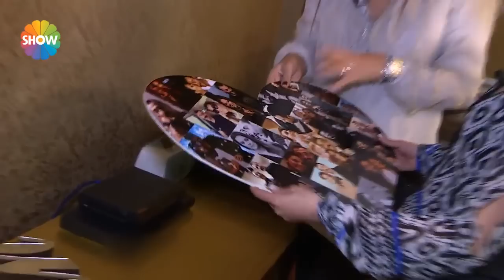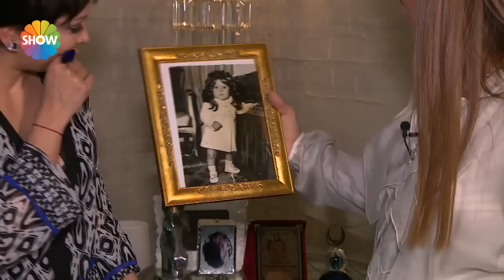Demet Akalın kendi evinde Evrim Akın'a mantı açma dersi verdi! | Ev Kuşu